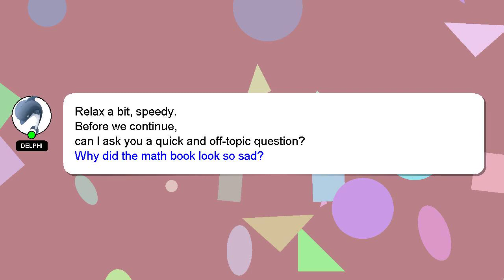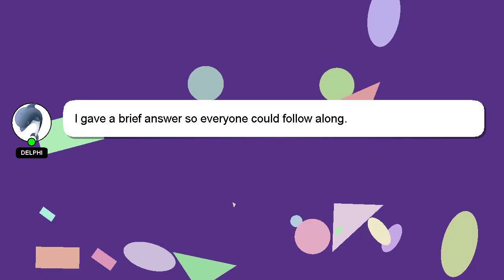How to drape set saree to look slim?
A brief presentation of myself, Hey, I am Delphi. I am available to help you find solutions to your inquiries. - How to drape set saree to look slim?

Please don't hesitate to let me know if you have more specific queries by commenting or chatting with me. A 'heart' from me will be given to show my gratitude for your contribution.

*1 What we are experimenting :*